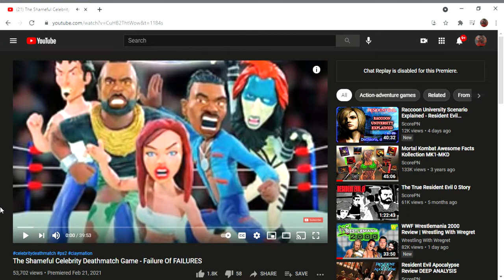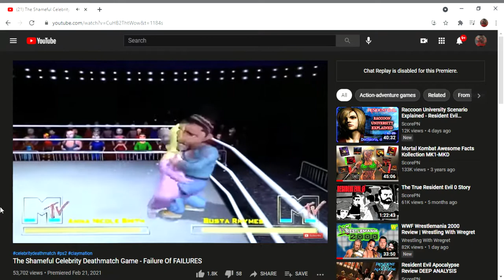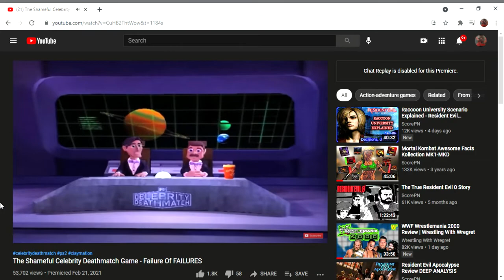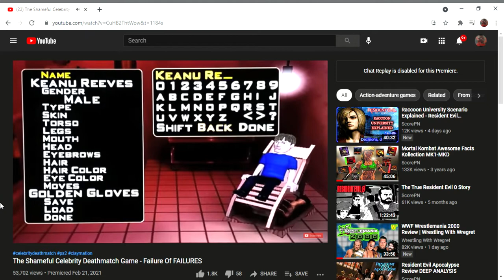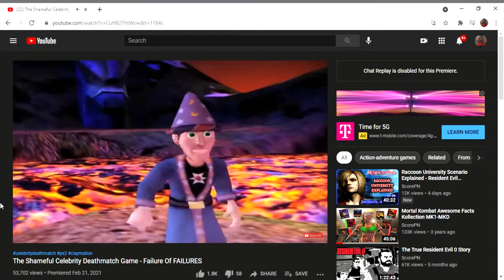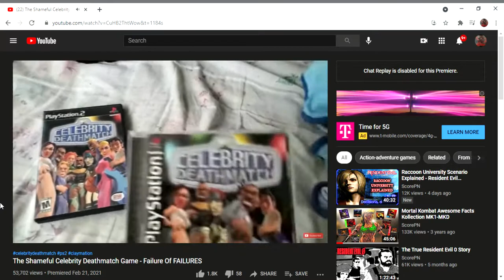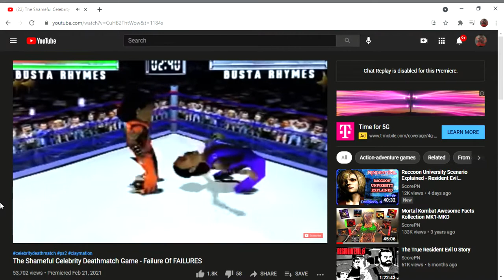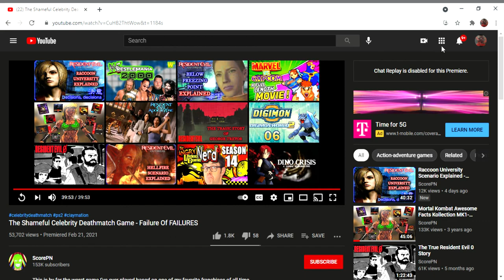The Shameful Celebrity Deathmatch Game Failure Of FAILURES reaction